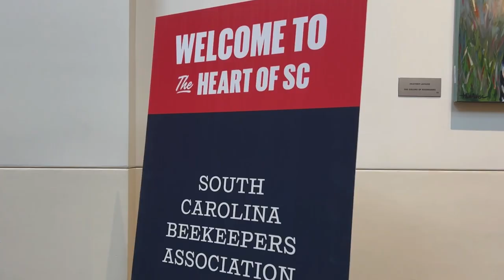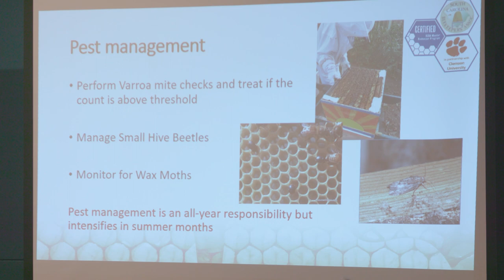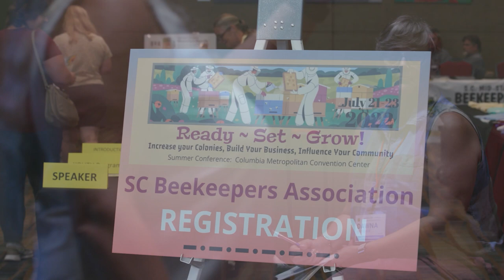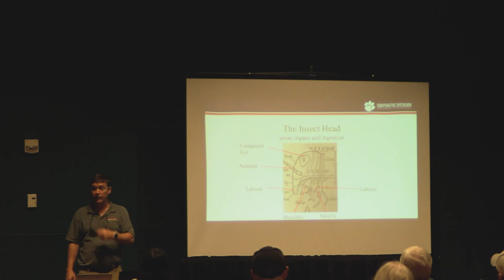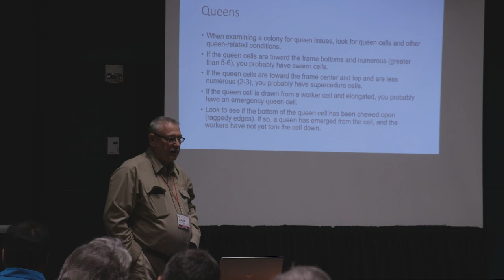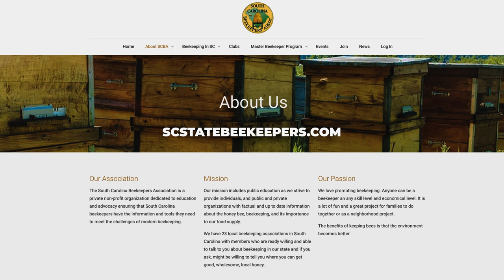Exploring the World of Beekeeping at the 2022 South Carolina Beekeepers Association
🐝 Join us in an exciting visit to the 2022 South Carolina Beekeepers Association Conference, where visitors can learn from demonstrations and seminars about the fascinating world of beekeeping including the importance of honeybees in agriculture, and how to start a hive. These conferences provide a great opportunity for networking with experienced beekeepers and vendors.

🌱Making It Grow is an award-winning program produced by SCETV and Clemson University. Host Amanda McNulty from Clemson Extension along with Clemson Extension Master Gardener State Coordinator Agent Terasa Lott plus other Extension Agents and featured guests offer research-based information on a variety of gardening, agricultural, and environmental topics, while also highlighting interesting places and products from around South Carolina.

Like this segment of ‘Making It Grow’?